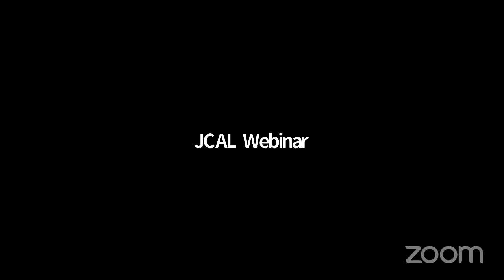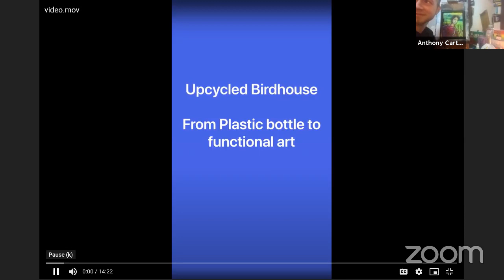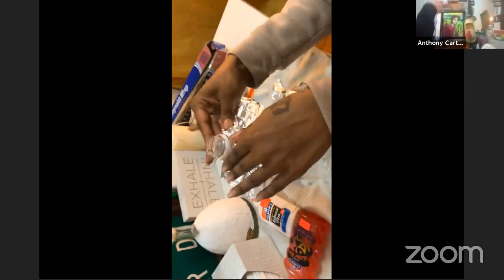Art with Anthony Carter, Week 2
Learn to create art at home using everyday materials. We will explore the possibilities of painting and sculpture using clean, safe recycled materials along with art-specific materials like paint. We will learn to paint the face, figure and animals. We will develop paintings from our imagination and from our inspiration.
Anthony Carter is an art teacher, muralist, painter, ceramicist and sculptor.

Tune in next Wednesday at 4:00pm for another arts session.